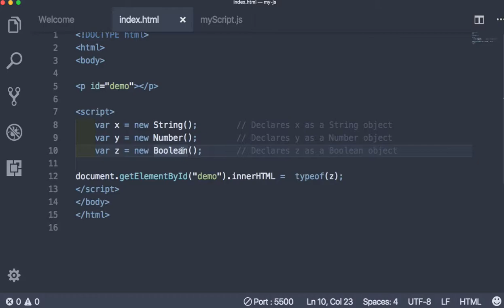WEB 045 - JavaScript Object